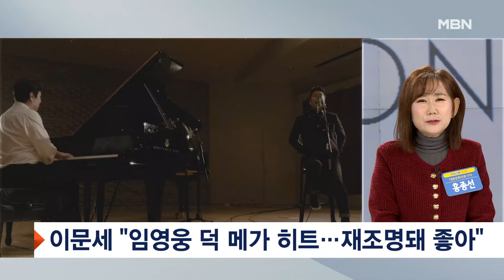'젊은 오빠' 이문세 "나에게 은퇴란 없다" [프레스룸 LIVE]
[앵커]
국영호

[출연]
홍종선 대중문화전문기자